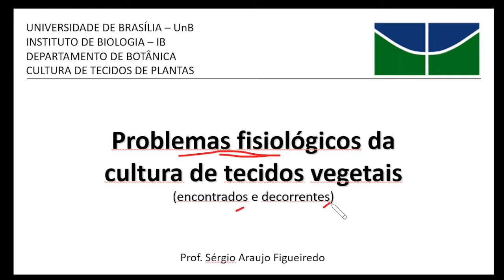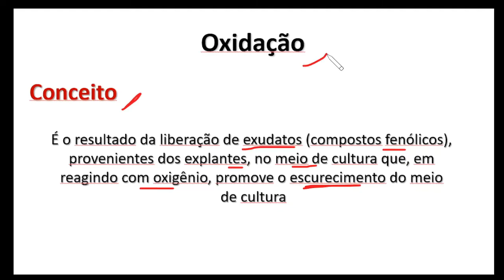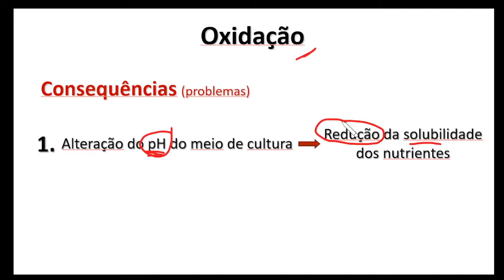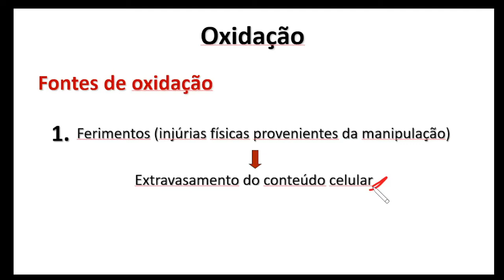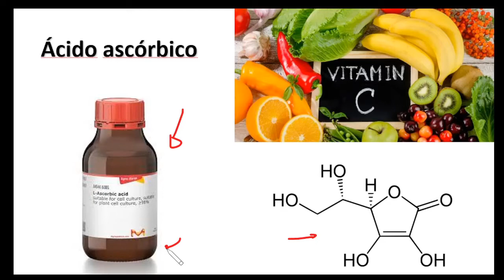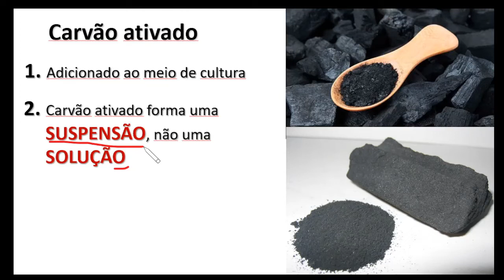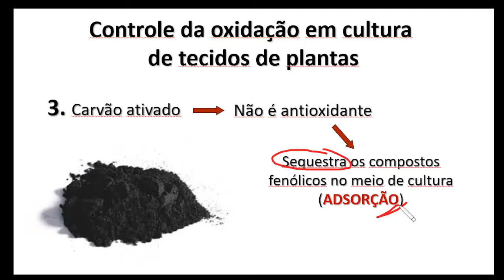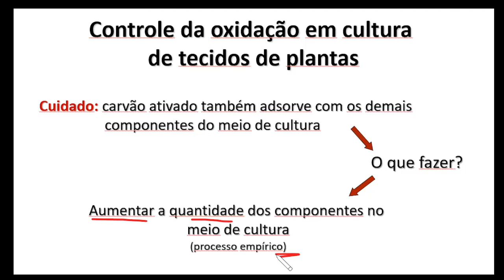11-Problemas fisiológicos_oxidação do meio de cultura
Cultura de tecidos de plantas é um conjunto de técnicas que auxiliam na solução de problemas específicos mas, por outro lado, também apresentam problemas específicos. Neste vídeo, você aprenderá sobre um desses problemas ... a oxidação do meio de cultura